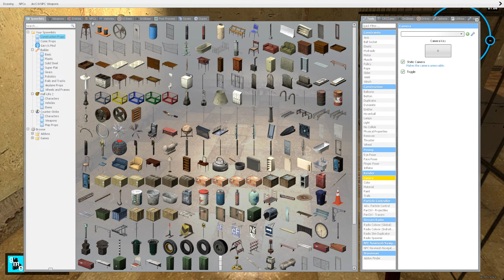This is No Regular Home - gm_Home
No custom audio used! :D